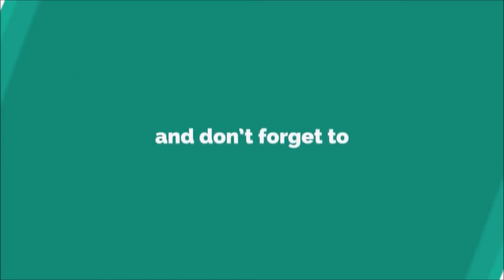New Music Ringtone 2020 [WITH FREE DOWNLOAD LINK]